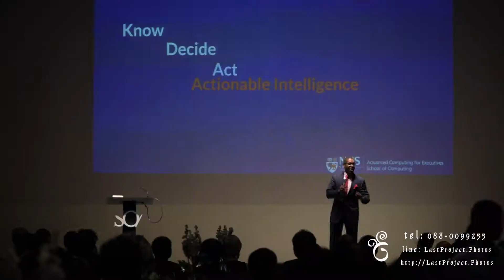รับถ่ายวีดีโองานอีเว้นท์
Thai photographer who speaks English and Chinese fluently.

line: lastproject.photos
Last Project Photos รับถ่ายภาพ
“Shoot like never shoot again”
ช่างภาพเพลินๆ ถึงไหนถึงกัน เต็มที่ทุกงาน